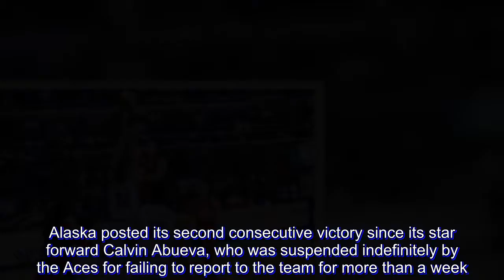Aces secure quarterfinals spot, beat Hotshots behind Manuel's career-high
Vic Manuel took charge in the fourth quarter as shorthanded Alaska beat Magnolia, 103-99, to secure a spot in the 2018 PBA Commissioner’s Cup quarterfinals Sunday night at Smart Araneta Coliseum.

Manuel set a career-high 35 points while Antonio Campbell added 28 points an 15 rebounds for the Aces, who tied TNT in second place with a 6-1 record.

“I thought it was a playoff game personally,” said Alaska head coach Alex Compton. “They played really well, came back and took the lead, but it’s going to be pretty impossible to talk to you guys without talking to Vic Manuel.”

“I don’t know what to say. He went off and I think Rafi, I don’t know if he’s the premier one-on-one post defender or he’s just one of them but I have incredible respect for Rafi Reavis’ defense and I think he’s helped teams win championships his whole career the way he plays defense so for Vic to score the way he did against such a smart, long defender and a winner like Rafi was really amazing,” Compton added.

The 30-year-old forward scored 17 points in the fourth quarter to fend off the Hotshots.

Manuel went 14-of-20 from the field and had seven rebounds and two blocks.

Justin Jackson had 21 points and 13 rebounds in his PBA debut for Magnolia but shot only 3-of-13 from the free throw line and missed a dunk inside the final minute that would’ve cut the Aces’ lead down to three.

Paul Lee also had 21, including 19 in the second half but it still wasn’t enough as the Hotshots dropped their third straight game to fall to 3-4.

Alaska posted its second consecutive victory since its star forward Calvin Abueva, who was suspended indefinitely by the Aces for failing to report to the team for more than a week.